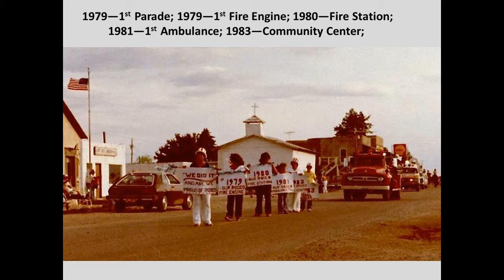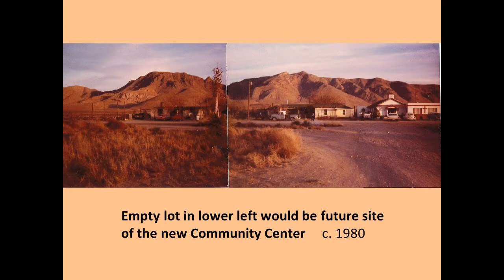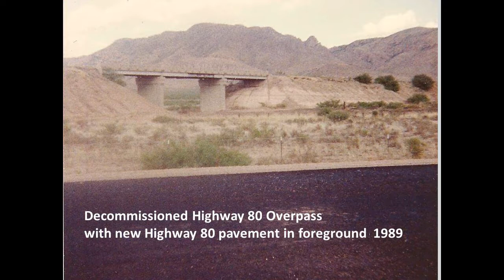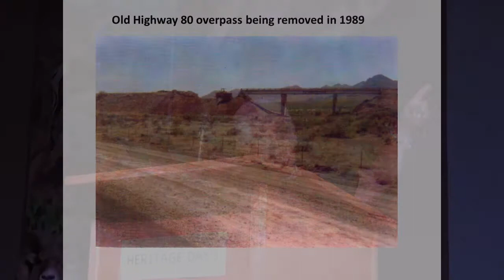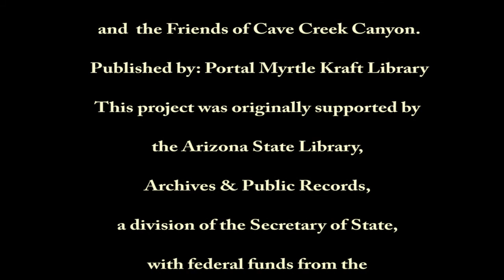Izzy Escobar = "Roots of Rodeo - Stories from the Past"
This presentation was made on September 7, 2019 at Heritage Days in Rodeo, NM.